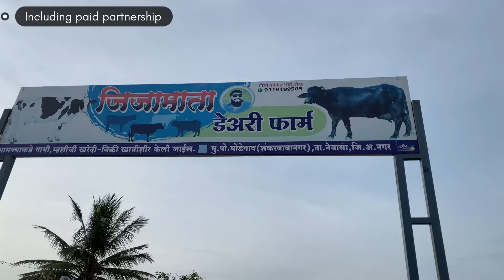शकील भाईचा गोठ्या वर आली १० मुर्हा म्हशींची गाडी | GHODEGAV BUFFALO MARKET